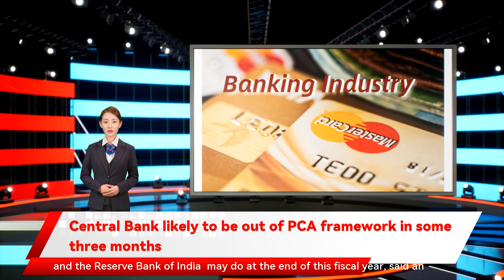Central Bank likely to be out of PCA framework in some three months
Central Bank likely to be out of PCA framework in some three months Central Bank of India, the only remaining state-owned lender under the Reserve Bank of India’s prompt corrective action  framework, may see the restrictions dropped in some three months—a step likely to pave the way for its privatisation. Central Bank meets all the parameters for exiting the PCA framework and the Reserve Bank of India  may do at the end of this fiscal year, said an official. The RBI is examining its performance, he added. The lender came under the PCA framework in June 2017 on the back of high soured loan ratio and negative return on assets. Note: Subscription will be auto renewed, you may cancel any time in the future without any questions asked. Note: Subscription will be auto renewed, you may cancel any time in the future without any questions asked.